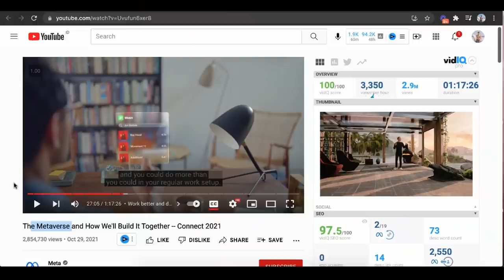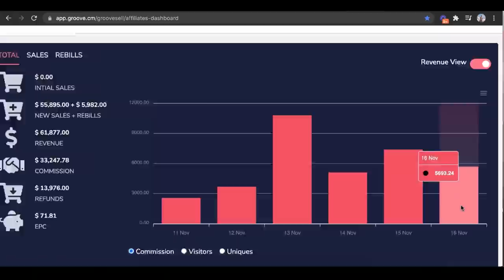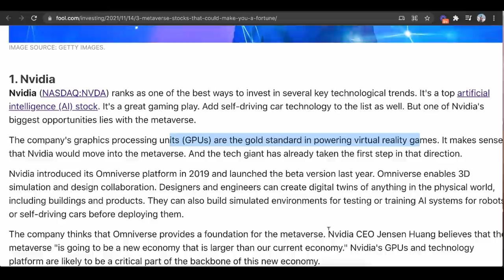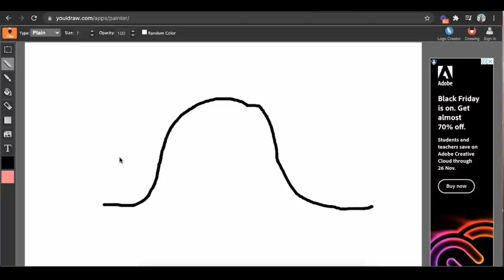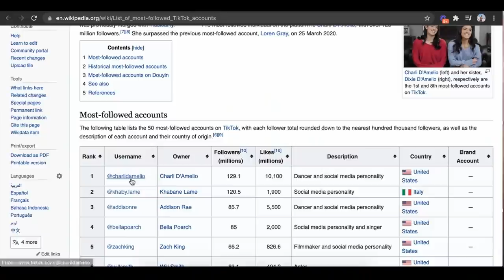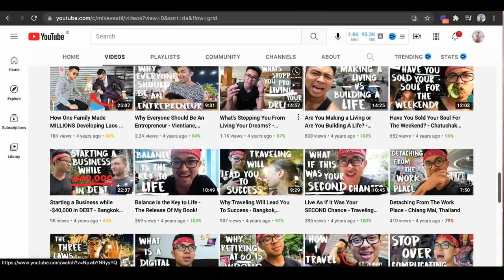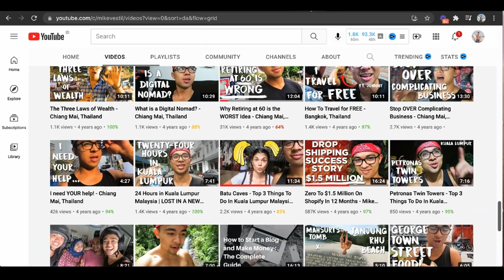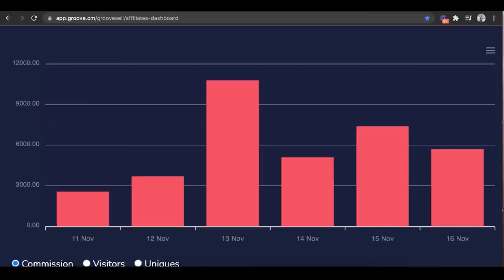How To Make Money With The Metaverse In 2024 (For Beginners)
This is a step by step tutorial on how to make money with the metaverse as a complete beginner. Mentioned article